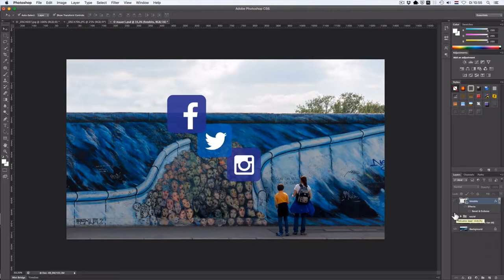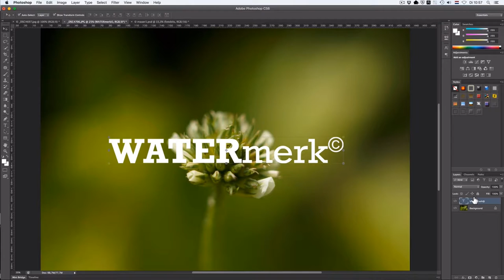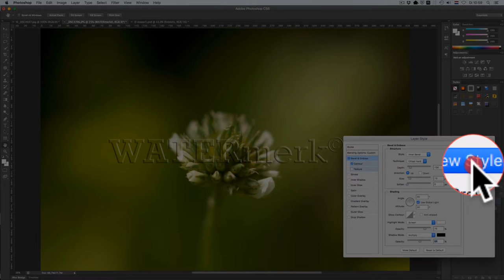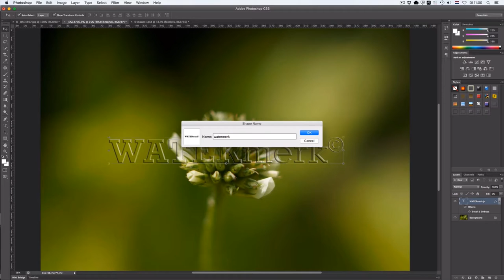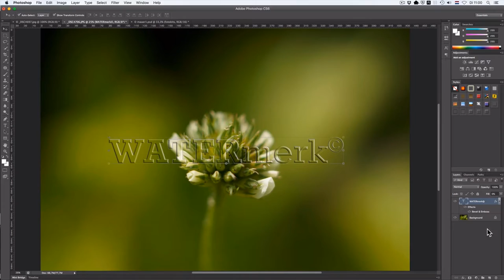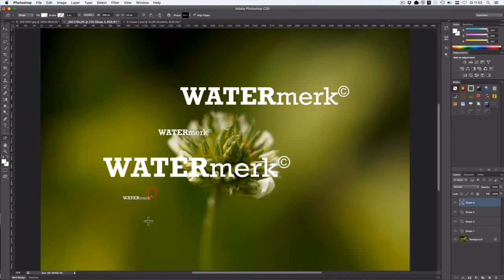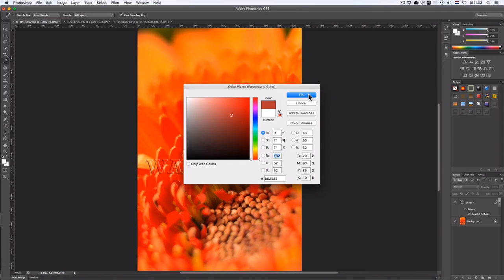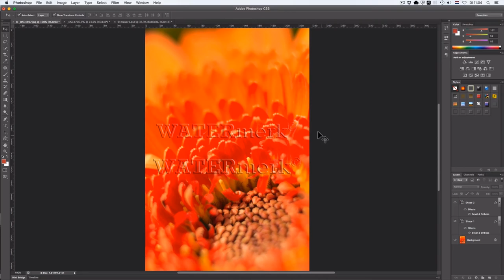Hoe maak je een watermerk in Photoshop? Stap voor stap uitleg.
Hoe maak je een watermerk in Photoshop? Els Ruiters laat je in deze video zien hoe je dat doet.